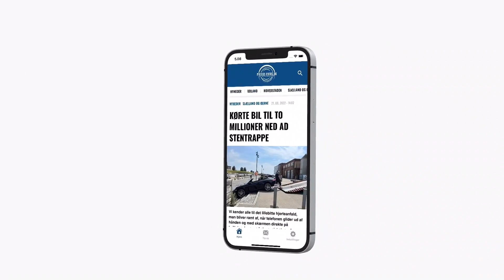RØDOVRE: BRANDVÆSENET BEKÆMPER VILLABRAND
Brandvæsenet er torsdag aften i gang med at bekæmpe en brand i en villa i Rødovre

Torsdag klokken 18.59 fik Hovedstadens Beredskab en anmeldelse om brand i en villa på Agerskovvej i Rødovre.

Kort efter var man på adressen med flere brandbiler.

’Vi er i gang med at slukke en brand på loftet (omkring skorstenen) i en villa. Vi arbejder pt. med at få fjernet isolering og sikre, at der ikke findes gløder,’ oplyser Hovedstadens Beredskab på Twitter.

Der er ikke sket personskade.

Brandvæsenet arbejder klokken 19.57 stadig på adressen.

Presse-fotos app